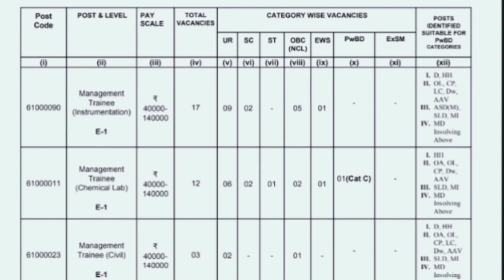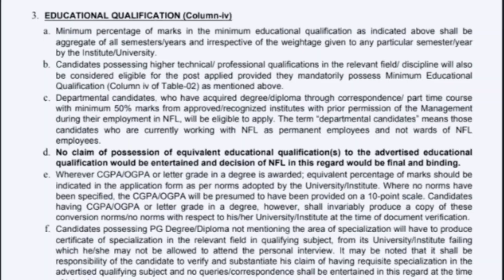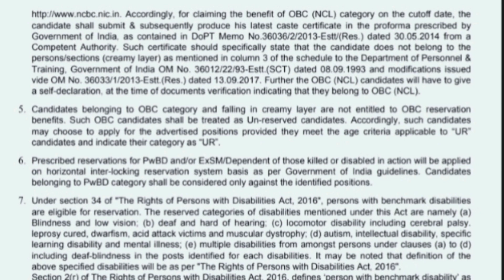Good NEWS for TG &AP Unemployed candidates. Latest Notification Released. Apply now